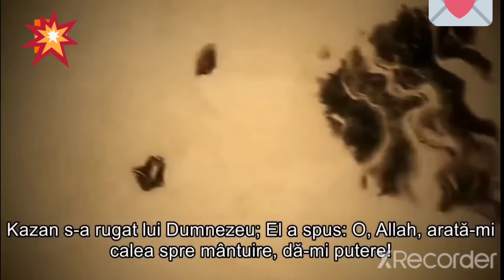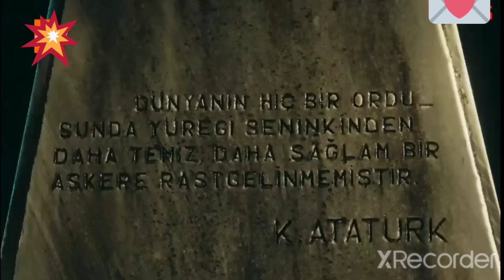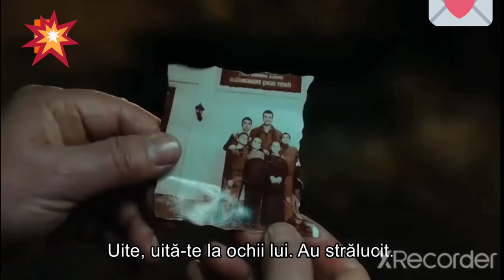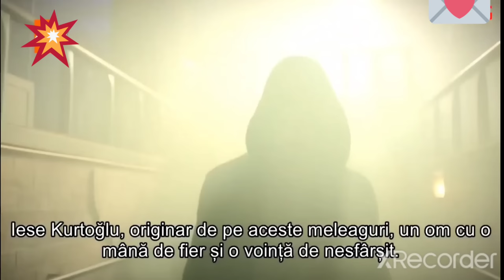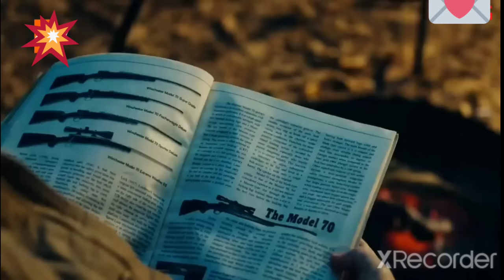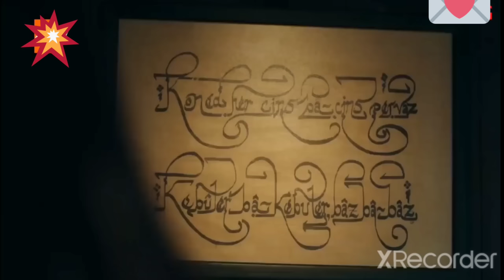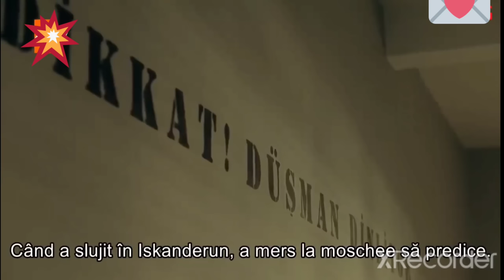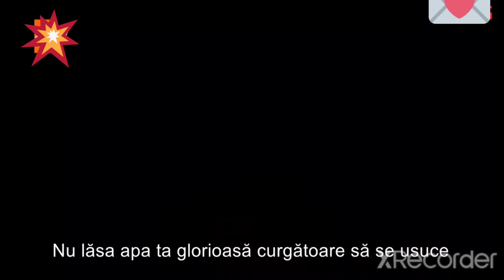Lupul Singuratic 1 Subtitrat În Română!♡